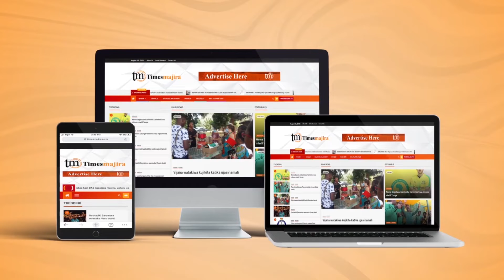TATCA YAFANYA MKUTANO WAKE WA 42 WA MWAKA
Chama cha Waongozoji Ndege Tanzania (TATCA) kimefanya mkutano wake wa 42 wa mwaka wa chama hicho Jijini Dar es salaam.

Akizungumza wakati wa ufunguzi wa mkutano huo, Kaimu Mkurugenzi Mkuu wa TCAA Bw. Daniel Malanga ambaye ni Mkurugenzi wa Udhibiti Uchumi wa TCAA, ametoa wito kwa Waongozaji Ndege kuendelea kufanya kazi kwa moyo na kuzingatia misingi na taratibu zinazowaongoza kutekeleza majukumu yao.

"Mamlaka itaendelea kuvipa ushirikiano vyama vya kitaaluma katika sekta yetu ya Usafiri wa Anga ili kuendelea kuwa na Anga salama" alisema Bw. Malanga.

Mkutano huo wa siku moja umewaleta pamoja wadau mbalimbali wa sekta ya Usafiri wa Anga ikiwemo watoa taarifa za usafiri wa anga, wahandisi wa mitambo ya kuongozea ndege, Mamlaka ya Viwanja vya Ndege, Marubani wa Ndege Nyuki (Drones), Chama cha wafanyakazi TUGHE pamoja na Vyama rafiki vya Waongozaji Ndege kutoka Nchi za Kenya, Uganda na Zambia.